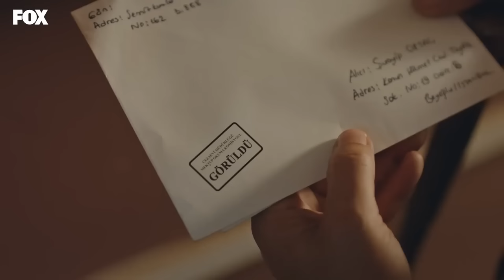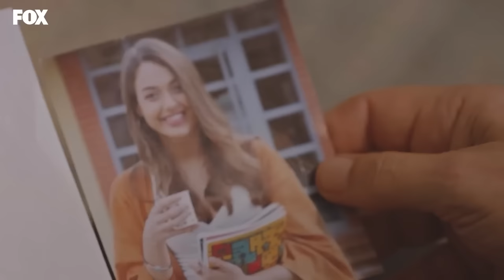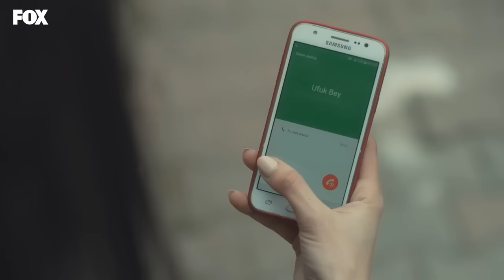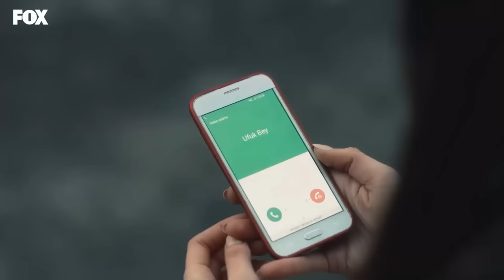The Perfect Tenant Episode 1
Mona is a young woman who grew up in an orphanage. She works for an Internet newspaper and has been reporting on the house arson cases that happened in different parts of Istanbul recently. Mona sees that the landlord with whom she was already fighting has put her belongings on the doorstep, and she is now homeless. She is forced to accept the offer of Yakup, whom she has just met, to become a tenant in her house, which was later divided into two by a strange architecture, as a temporary solution. However, on the first day Mona moved into the apartment, she noticed that there were strange things going on in the Yuva Apartment.

Cast: Dilan Çiçek Deniz, Serkay Tütüncü, Bennu Yıldırımlar, Melisa Döngel, Özlem Tokaslan, Ruhi Sarı, Rüçhan Çalışkur,
Beyti Engin, Ümmü Putgül, Umut Kurt, Deniz Cengiz, Hasan Şahintürk

Credits:
Screenplay: Nermin Yildirim
Director: Yusuf Pirhasan
Production Company: MF Yapım
Producer: Asena Bülbüloğlu